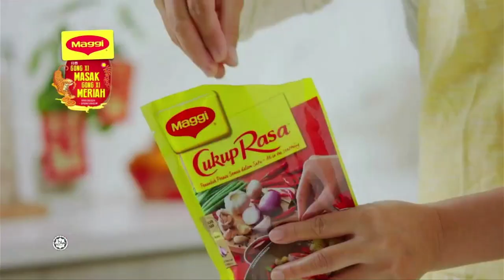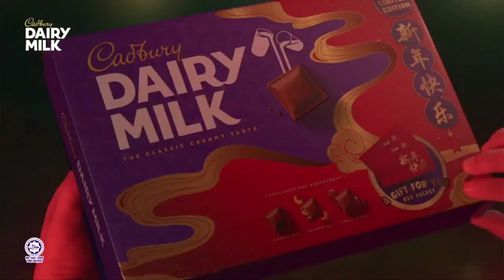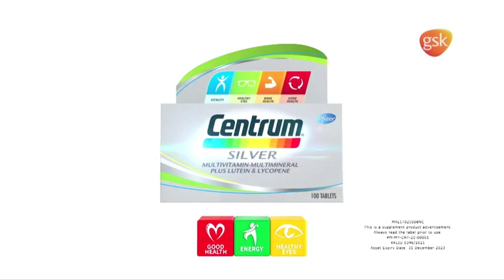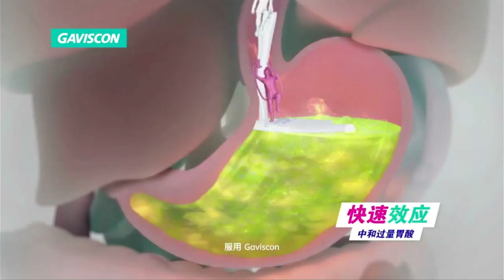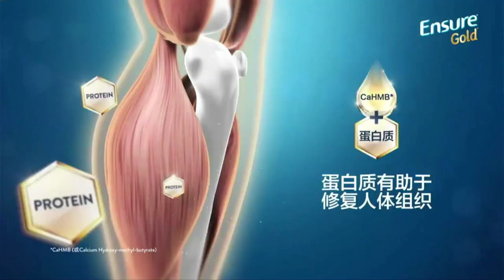八度空间(8TV) - 广告时间 (3x)(2022.2.5/年初五晚)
Recorded during primetime(20:15-20:50). Recorded through unifi TV.